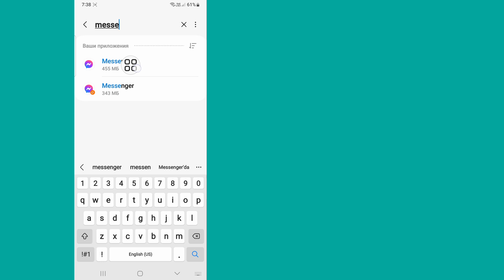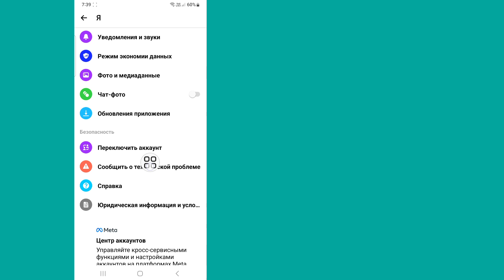как исправить, что опция «Основные моменты» в мессенджере не отображается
Здесь, в этом видео, я покажу вам, как исправить проблему с функцией «Основные моменты в Messenger», используя новый метод. Я покажу самый простой процесс исправления функции «Основные моменты в Messenger», которая не показывает проблему. Так что продолжайте смотреть полное видео без пропуска, чтобы узнать, как исправить проблему с функцией «Основные моменты в Messenger», которая не показывает проблему .

Ваш вопрос о том, как исправить проблему с отсутствием функции «Основные моменты в Messenger»:

Как исправить опцию «Основные моменты» не отображается в мессенджере
как исправить опцию «Основные моменты» Недоступно в мессенджере
Как исправить отсутствие опции «Основные моменты» в мессенджере
Как получить опцию «Основные моменты» в мессенджере
Новое обновление мессенджера
Как решить опцию «Основные моменты» не отображается в мессенджере
Опция «Основные моменты» Не отображается в мессенджере
Мессенджер выделяет опцию Не показывает решение проблемы
Как исправить функцию «Основные моменты», которая не отображается в мессенджере
Основные моменты мессенджера

🔑 Отказ от ответственности:
Данное видео предназначено только для образовательных целей. Мы не одобряем и не поддерживаем любые несанкционированные попытки доступа к учетным записям или паролям. Всегда соблюдайте этическое поведение и уважайте частную жизнь других людей при общении в Интернете.

💭 Есть вопросы по этому уроку? Напишите мне комментарий ниже!